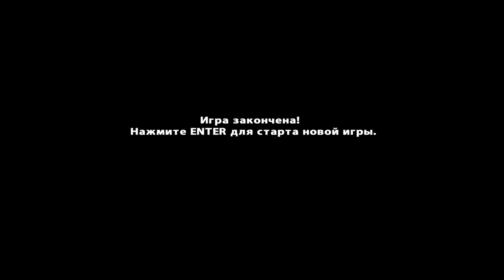Zombie Andreas Complete Удержание Аэропорт Лос Сантоса (5 Волн,Золотая медаль)